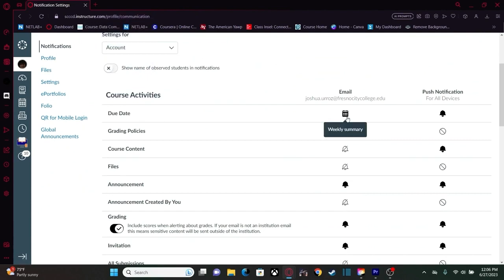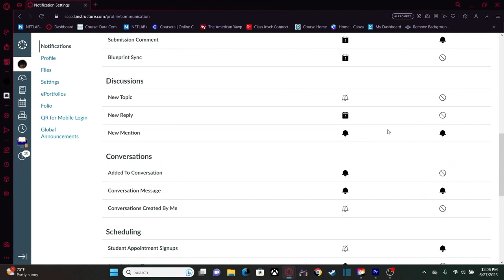How to use Canvas!